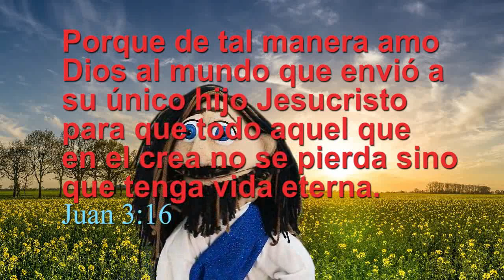Sanidad del enfermo junto al estanque de Betesda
Muchas personas padecen durante años con un problema sin resolver, así como el paralítico de esta historia, el esperaba ser sano por un ángel, y en su espera le salió Jesús a su encuentro y lo salvo y lo sano.
Juan 5:1-15